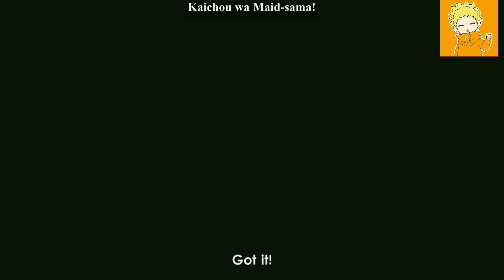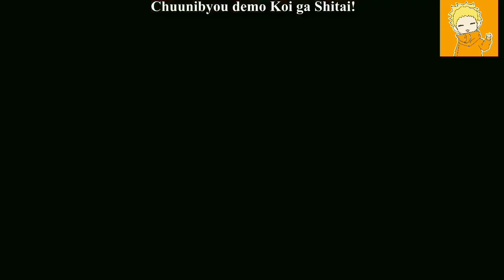She Choked on her FIRST KISS Funny Anime Kiss Compilation Anime Kisses moments Best Anime Kisses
Cutest Romantic Anime Kiss Compilation Best Anime Kisses | Top 10 Anime Kiss | Top 10 Hottest And Most Epic Anime Kiss Scenes of All Time | Top Best Funny Anime Kiss Scenes | Funny Kissing Compilation | Anime Kisses Moments
Top 10 Anime Moments| Manga Haul | Naruto Reaction
Anime Kisses Moments | anime kiss scene moments cute |  Anime Kiss Scenes | Top 10 Anime Kiss | Hottest Anime Kiss | Anime Kissing | Best Anime Kisses | Anime Romantic Moments |

Chibi Kawaii Anime [CK ANIME] Welcomes you to the awesome world of anime.
Find Anime related videos which includes  AMV,  Anime tiktok,
Anime movie, Anime Memes,  Anime Fights, Anime Moments and more!
Manga Collection is something to watch out for!